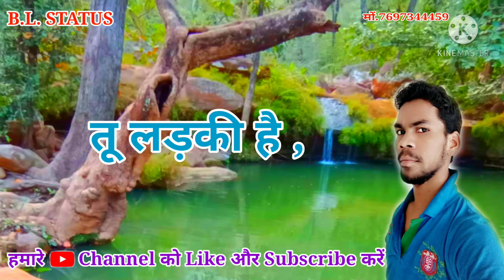तू छोड़ गई दिल तोड़ गई BL singh sarratola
kushram musical group barka Bajar mo 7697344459